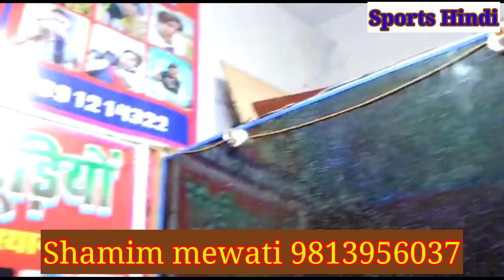शमीम मेवाती किसानों के हौसला अफजाई करते हुए ❤️ माशा अल्लाह ❤️ जबरदस्त 👍👍👍👍👍